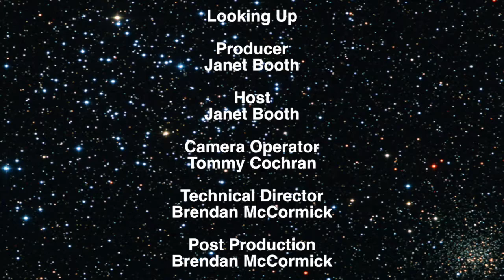Looking Up: "Three Signs for November?" (November 2017)